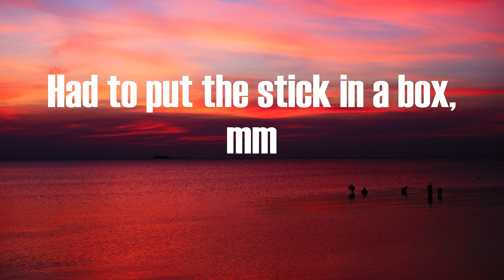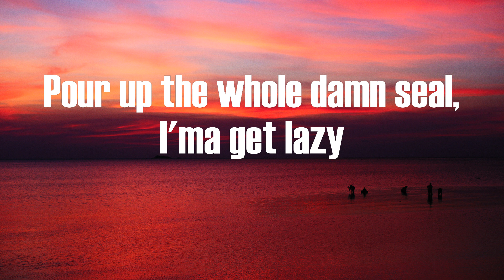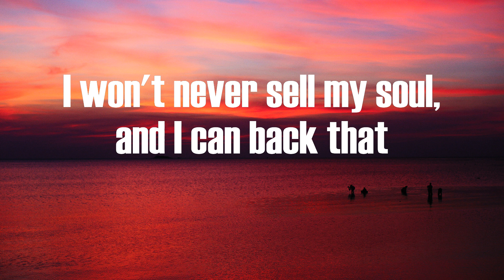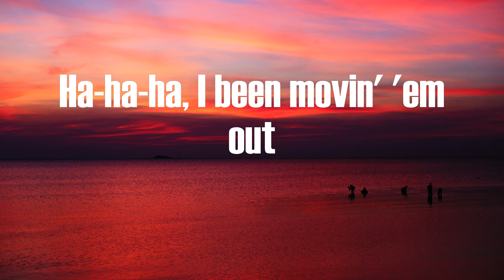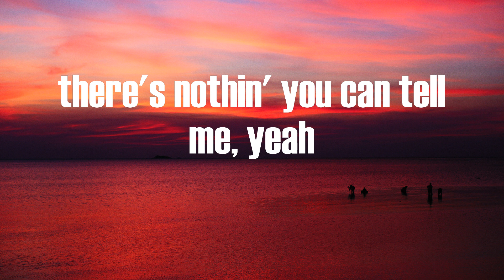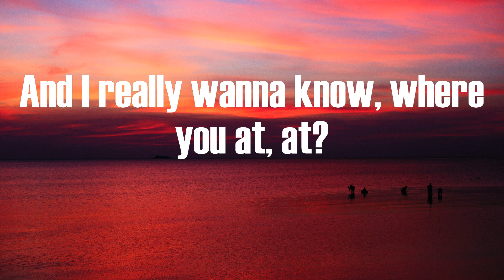Roddy Ricch - The Box (Lyrics)